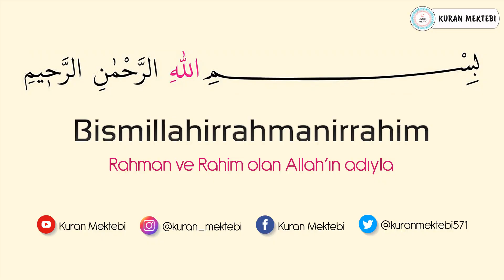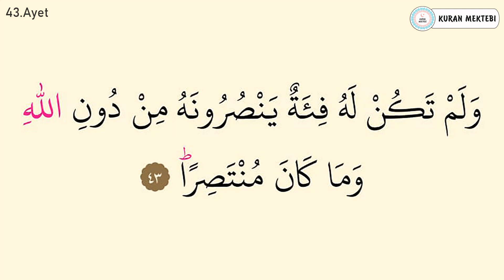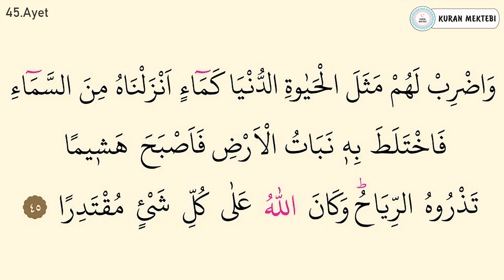Kehf suresi ezberle her ayet 10 tekrar (41-45 ayetler)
Kehf suresi ezberle Mishary Rashid al Afasy videomuzda kehf suresi ezberlemek için 10 tekrar şekilde hazırlanmıştır kehf suresi ezberleme kolay olmaktadır bu şekilde yeni ezberleyenler için özellikle önerilebilir, videomuzda Kuran ezberleyip kehf suresi kolay ezberleme yapabilirsiniz, diğer sure ezberle videolarımız için kanalımızın oynatma listeleri bölümüne bakabilirsiniz.

Memorize surah al kahf it was edited as 10 repetition for memorizing surah al kahf in video that called Mishary Rashid al Afasy.it's easy to memorize surah al kahf.Especially,it can be suggested in this way for elementary.You can memorize quran easily with memorizing surah al kahf.You can look at playlist of the channel for other videos that called memorize a surah